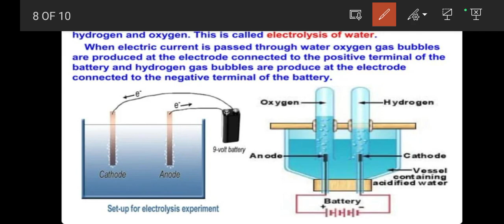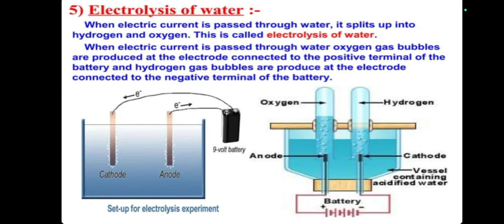Science || Class-8 || Topic: Electrolysis of water || NCERT || 7️⃣👍🙏😊